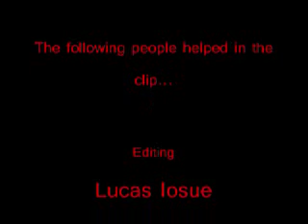Looney Tunes VS Gumball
Awesome shows... but one winner!